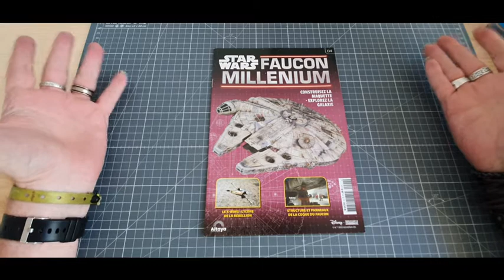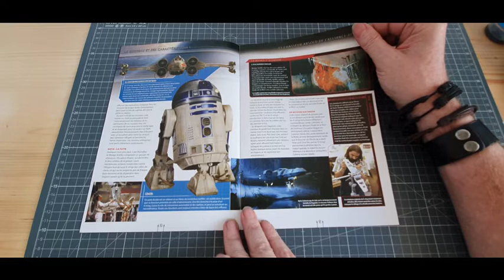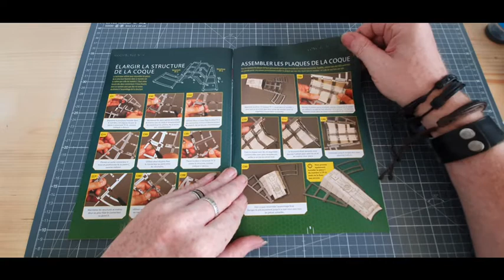altaya faucon milleunium montage du numero 4 @Altaya France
collection en 100 numero pas a pas du numero 1 au numero 100